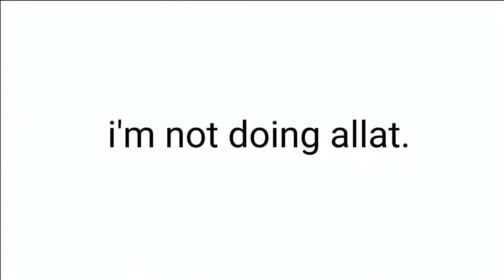i was paid 50k to make this animation (REGRETEVATOR ROBLOX)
**TURN ON CAPTIONS FOR COOL STUFF!**
if you're don't know the verbalase hide away from me memes, no i did not get 50k for this lol (i wish i did)

THANK YOU GUYS FOR OVER 600 SUBSCRIBERS AND 10K FOLLOWERS ON TIKTOK!1!1!
flipaclip (animating)
alight motion (editing)
ibis paint (backgrounds & thumbnail)
aegisub (custom youtube subtitles)

pretend wallter has a neck in the last part 😇😇😇